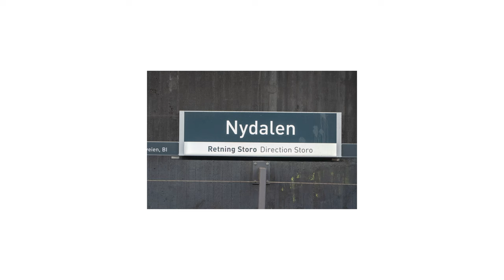How To Manage Your Expectations In STREET PHOTOGRAPHY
Its great to go out on a high when we do streetphotography.

Sometimes our expectations are not always in line with what is actually out there when we start our sessions.

In this POV session for example, I had the previous session from the same spots fresh in mind, which was a great session and I got loads of nice photos from many of the stops on line 5 of the oslo metro.

This day was however very different! I wanted to shoot POV style and, film for this video and get great images to show for. The conditions werent the same which was frustrating at first.

I thought to myself, we have to work with what we have, and try to find interestingness with the current conditions.

And thats a great mindset to have when we do our streetphotography. Find random interesting moments under the current conditions, use them to your advantage - Every spot looks different when the light change, at different times of day, in rush hour etc, so go out with an open mind.

And be switched on, really look for new subjects to photograph, or see old things in new light, literally.

I think this is a great approach and mindset to improve our streetphotography!